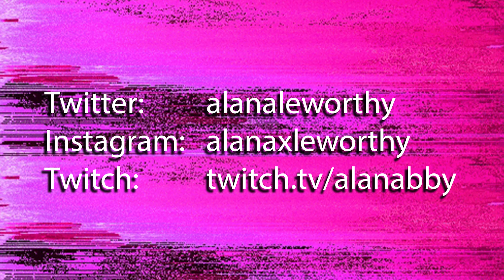DUMB GAMER GIRL PLAYS DEAD BY DAYLIGHT FOR THE FIRST TIME!!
I finally played Dead By Daylight for the first time! It was super fun and lowkey scary. Hope you enjoyed my noob-self play this game!